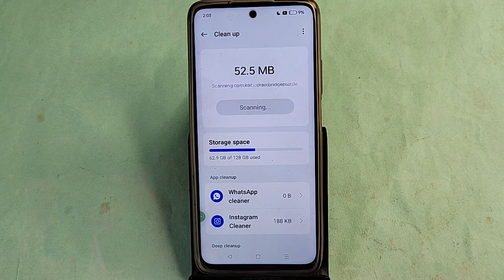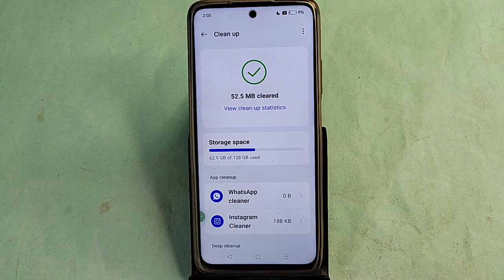Realme C65 me other file delete kaise kare, how to delete other file